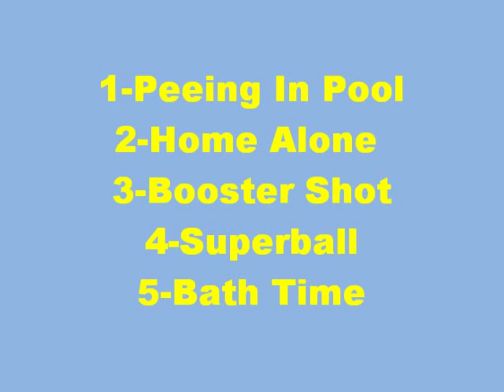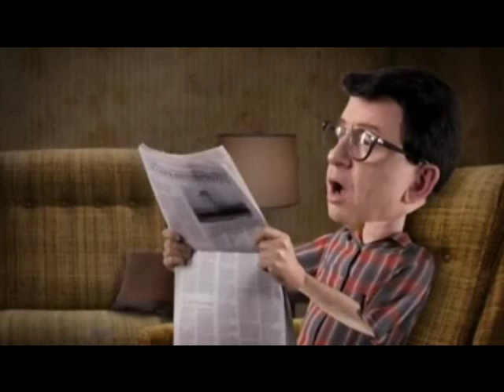Ron James Show-L'il Ronnie James-5 Episodes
Peeing In Pool-Home Alone-Booster Shot-Superball-Bath Time